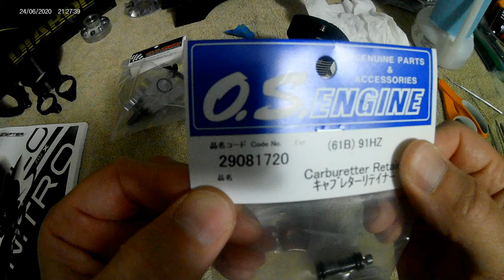PowaTune - Introduction and assembly of the OS Carb Conversion for Ys engines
*If you put the pinch bolt in from the opposite side no need to loosen regulator and move it aside for installation.